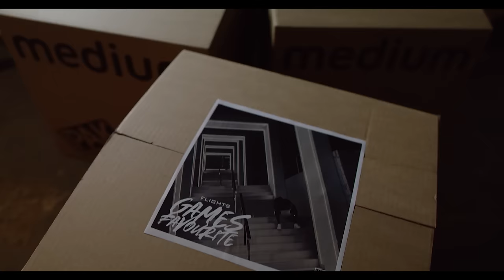Flights - Wraith Digits [Music Video] | GRM Daily